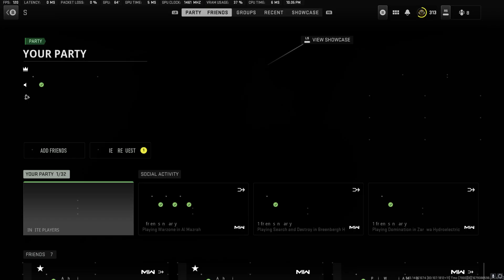Watch out wrex!